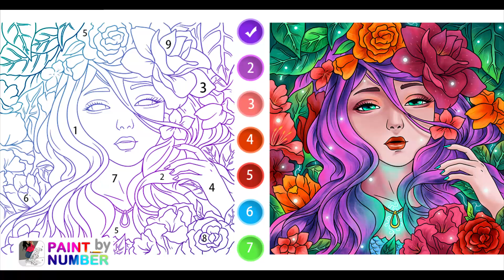Anti-stress Coloring Game